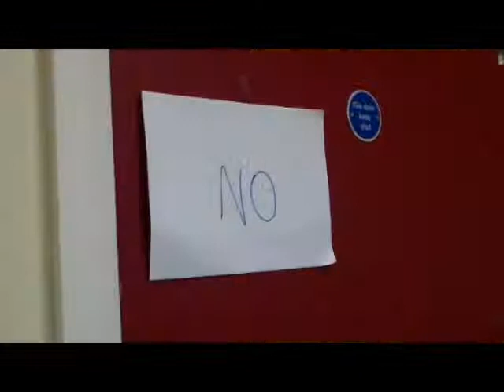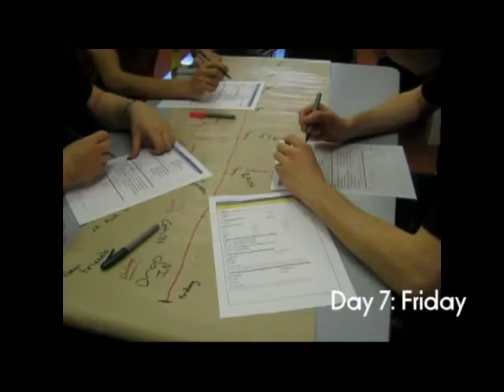Buncrana Youth in Action Exchange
Highlights from the Feb 2013 'Celebrating Diversity' Youth in Action exchange programme in Buncrana, Co. Donegal, involving teens from Buncrana Youth Drop-In and The Underground, Rasslatt, Sweden.